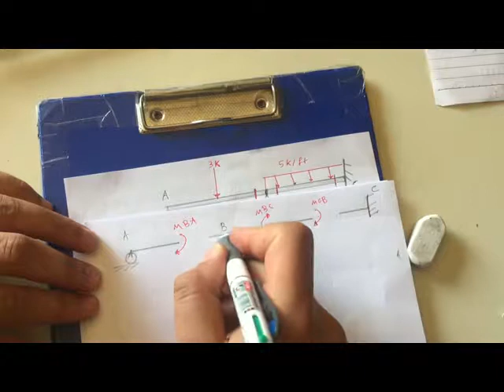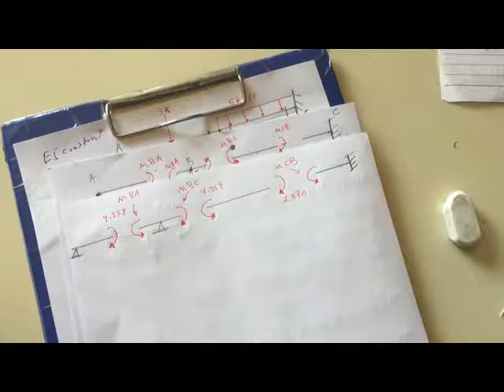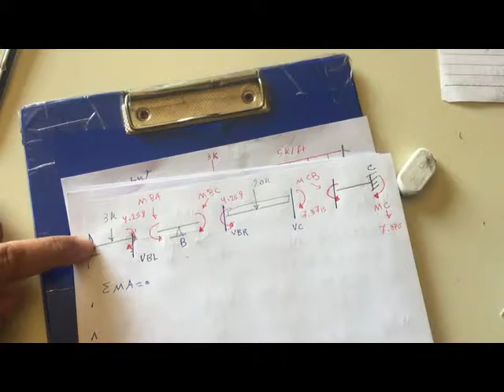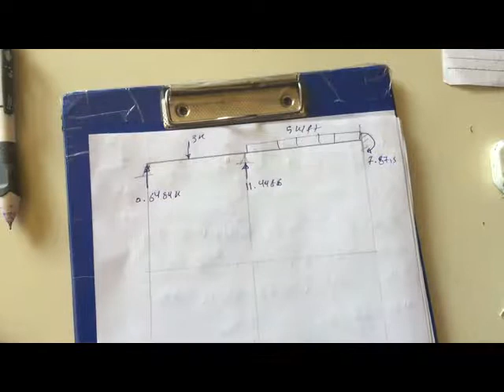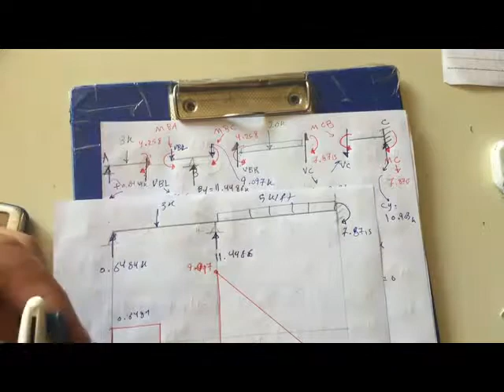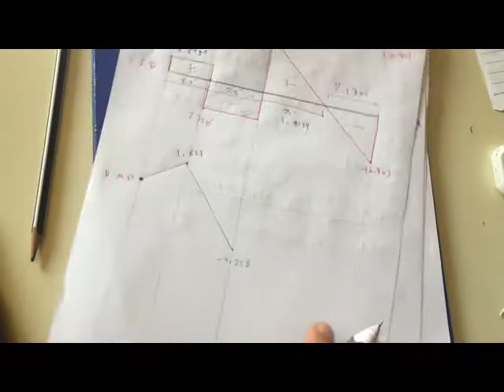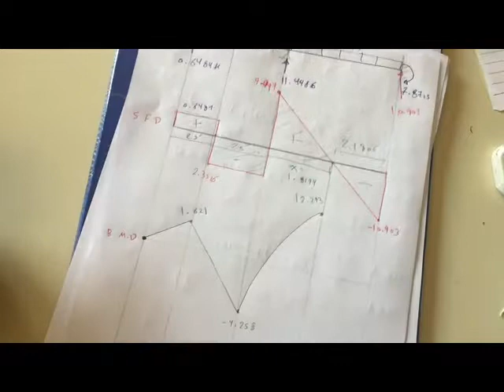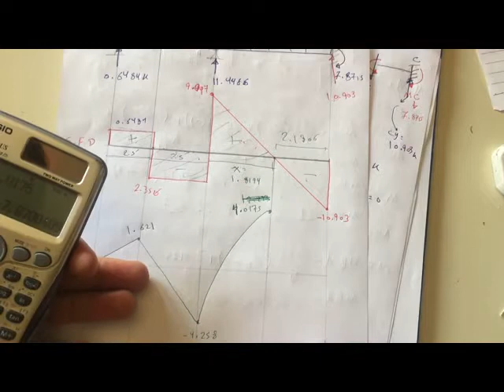48- Structural Analysis - Lecture 12 - Analysis of statically indeterminate stracture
Displacement method example  beam 1